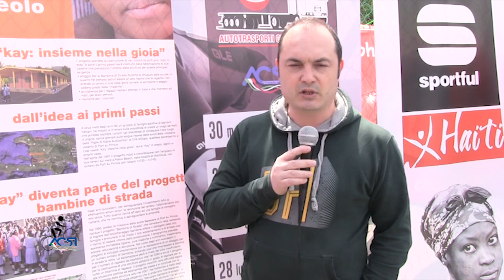ACSI TIME 9 - 2019